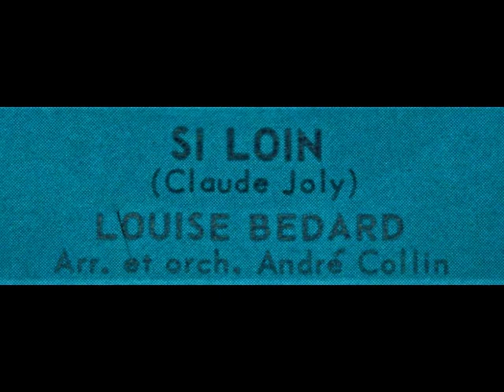Louise Bédard - Si Loin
Les Disques SEM